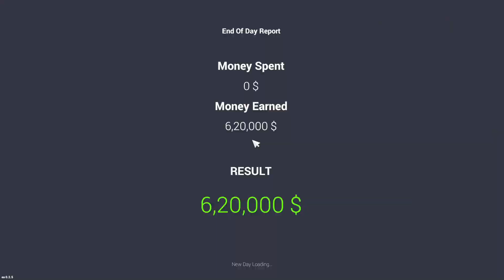SPENDING 300 MILLION DOLLARS In CAR FOR SALE #6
Hello Guys Mera Name Hai Sai kiran aur apdekraha ha miniy gamer.SPENDING 300 MILLION DOLLERS In CAR FOR SALE

please like kardo apka ak like bohat motivate kardeta please.

nocopyrightsound